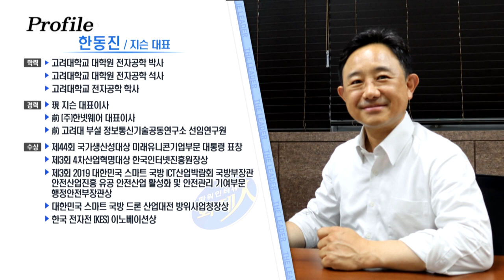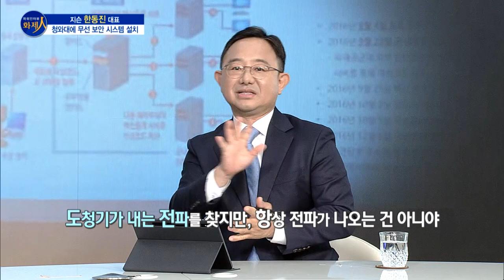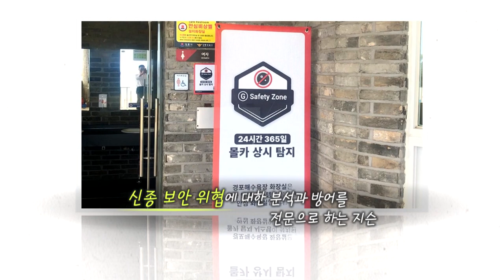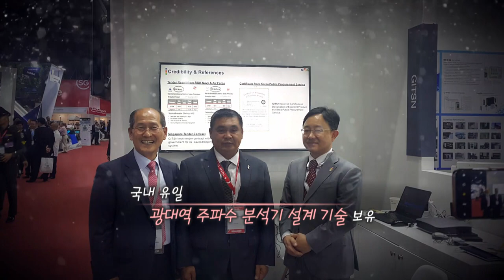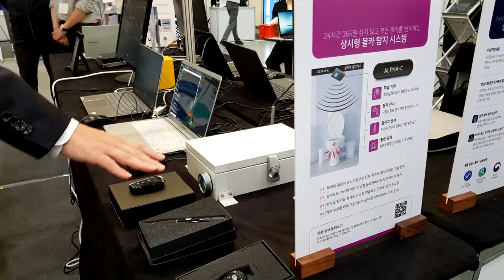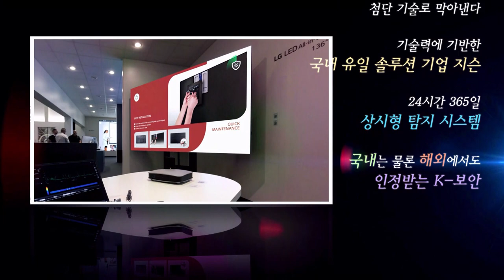[파워인터뷰 화제人] 한동진 지슨 대표 “K-보안의 선봉에 서다” / 머니투데이방송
10/24 파워인터뷰 화제人

출연: 지슨 한동진 대표
진행: 머니투데이방송 이명재 기자

초연결화 시대, 무선보안은 안전한가?
무선해킹, 도청을 비롯해 몰카 등 불법촬영까지
보안에 대한 최첨단 장비 개발로
국가와 기업, 국민의 안전을 보호하는 기업
지슨 한동진 대표를 만나 사업 계획을 들어본다